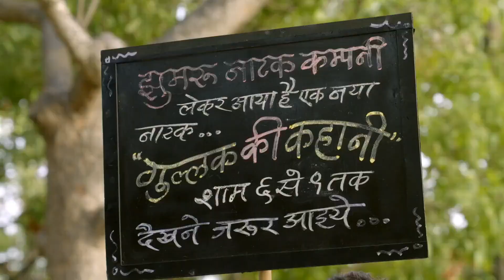Ek Mahanayak - Dr B R Ambedkar - Quick Recap - And TV